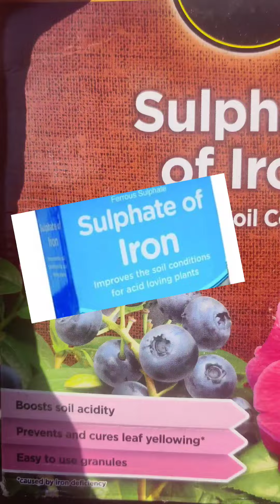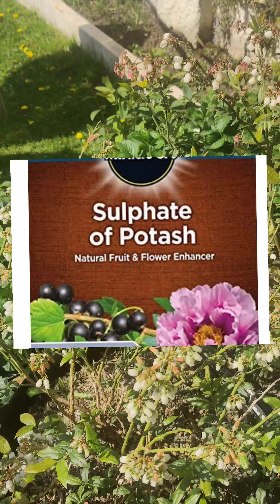蓝莓种植，盆栽蓝莓，如何种蓝莓，土的酸度是关键，肥料选择